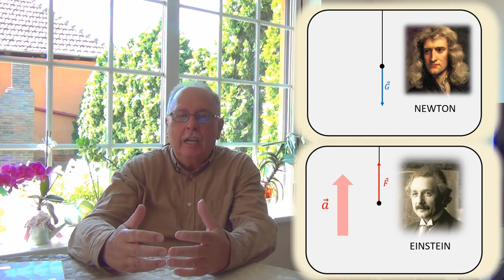EINSTEIN CONTRA NEWTON (5 minute despre ... _04)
Clipul explică noțiunea de greutate din două perspective: legea atracției universale a lui Newton și teoria relativității generale, a lui Einstein.
Sunt arătate legăturile dintre masă și greutate și discutate deosebirile esențiale, legate de greutate, dintre cele două teorii.